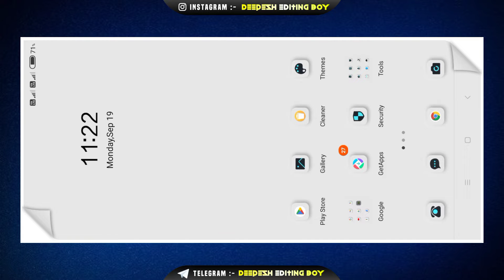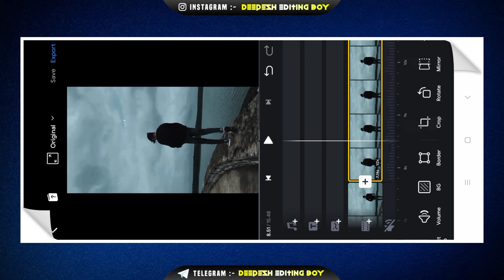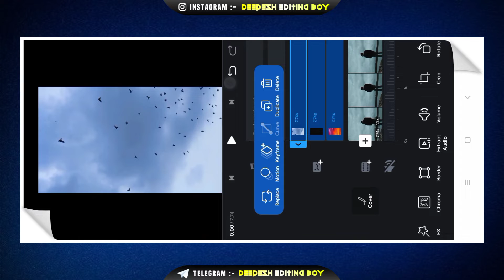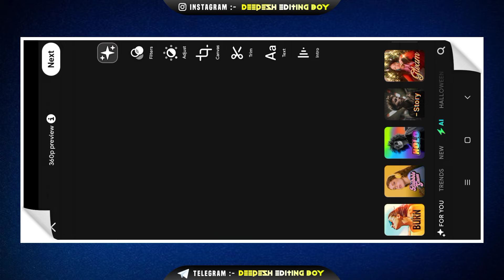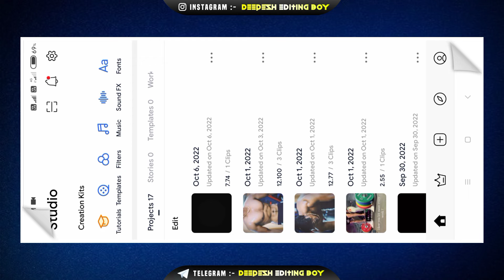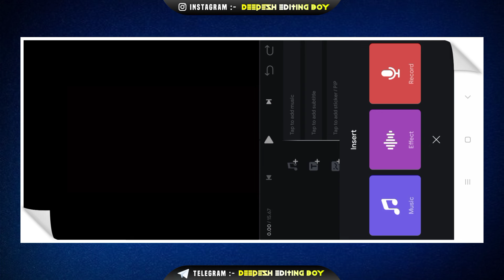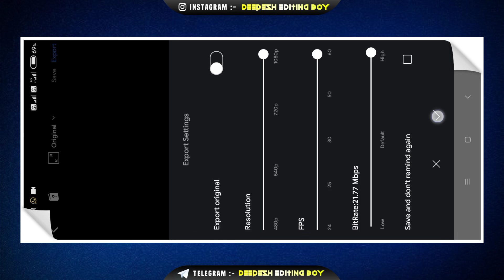Uski Adaon Ne Deewana Mujhe Kar Diya Reels Editing || Trending Song Reels Editing || Vn Video Editor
Hello Guy's 😊
                               Aaj Ke Is Video Guy's Aap Logo Ko New Trending Song Reels Video Editing Tutorial !!

➨ APPLICATION
➥ Prequel Aap ↴

➥ Your Queries ↴
uski adaon ne deewana mujhe kardia
uski adaon ne deewana mujhe kar diya
uski adaon ne deewana kar diya trending reels editing
deewana mujhe kar gaya song
uski adaon ne deewana mujhe kar diya reels kaise banaen
uski adaon ne deewana mujhe kerdiya video editing
uski adaon ne deewana mujhe kar diya status
instagram reels
trending reels editing video

how to make instagram trending reels
instagram new trending reels editing
motion blur effect capcut
new capcut editing
new capcut video editing
new edit capcut
reels edit kaise karen
reels editing
video editing blur effect

capcut new video editing 2022
capcut video blur editing
capcut video editing trending

uski adaon ne deewana mujhe kar diya trending reels
uski adaon ne deewana mujhe kar diya instagram reels
uski adaon ne deewana mujhe kar diya reels editing